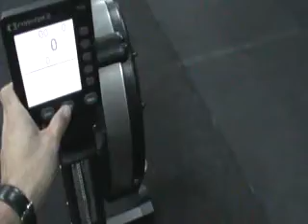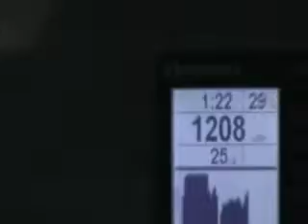teo wod 1